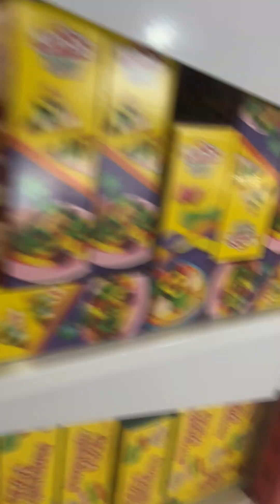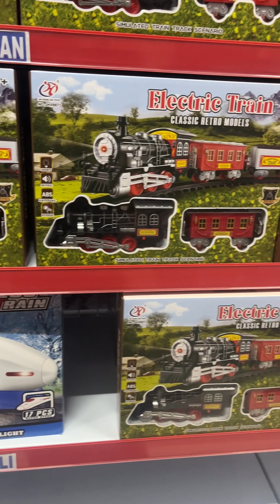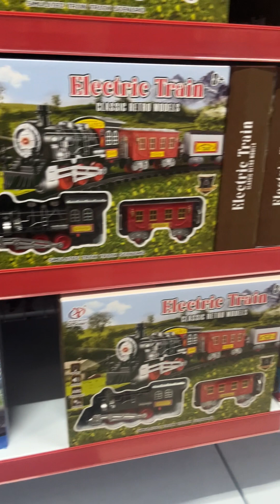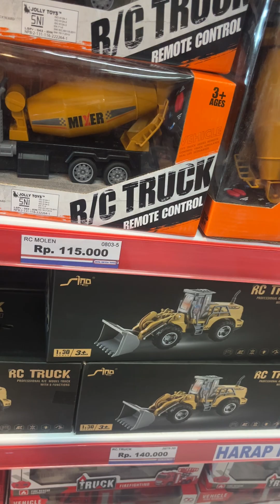TOKO PUSAT MAINAN DI TERBESAR DI JAWA TENGAH ADA DI KUDUS BISA BUAT KULAAN HARGA GROSIR